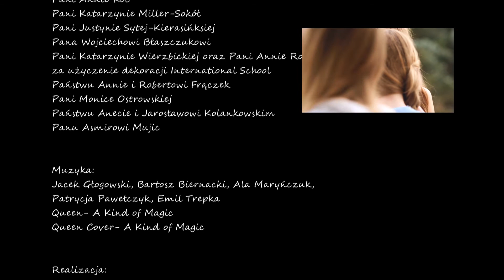LipDub The Middle International School of Warsaw / LipDub.pl